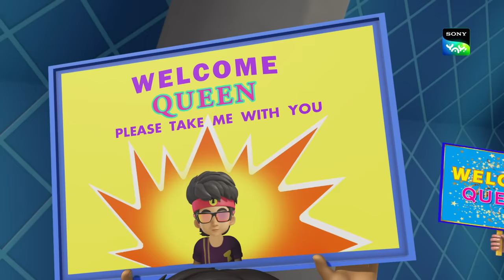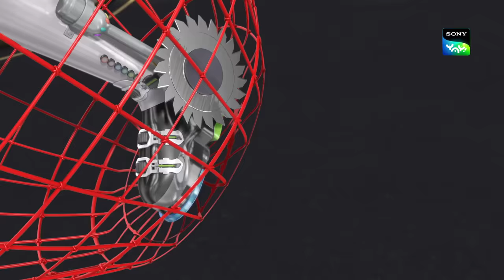जंपिंग जैक अटैक | Adventures of Kicko & Super Speedo | Moral stories for kids